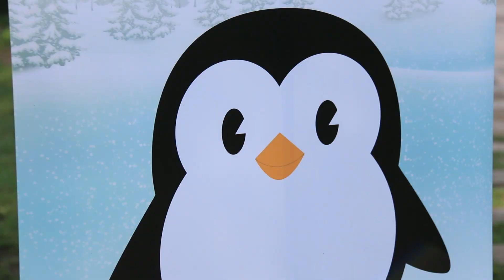เที่ยว มินิ มูร่าห์ ฟาร์มกับครอบครัวท็อปเจริญ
ภาพบรรยากาศกิจกรรมท่องเที่ยว มินิ มูร่าห์ ฟาร์มกับครอบครัวท็อปเจริญ ที่สร้างสรรค์ขึ้น เพื่อเอาใจผู้โชคดีที่เข้าร่วมกิจกรรมวาดภาพครอบครัวผ่านทางเฟสบุ๊คแว่นท็อปเจริญตั้งแต่ช่วงวันเด็กแห่งชาติที่ผ่านมา

โดยน้องๆ ที่เข้าร่วมกิจกรรมทุกท่านจะได้รับแว่นตากันแดด Dero ที่มีสัญลักษณ์เพนกวินสุดน่ารัก พร้อมร่วมกิจกรรมสุดพิเศษที่เราได้จัดเตรียมไว้ให้ฟรีตลอดทั้งทริป ทั้งการทำเนยและแพนเค้ก ทำไอศกรีมที่มีส่วนผสมของนมควายสดๆ จากฟาร์ม กิจกรรมทำพิซซ่า การปลูกผัก ออแกนิค กิจกรรมดำนาปลูกข้าว และให้อาหารสัตว์ต่างๆ โดยกิจกรรมในครั้งนี้ถือเป็นส่วนหนึ่งของการมอบสิทธิพิเศษสำหรับลูกค้า ทั้งยังเพื่อเป็นการตอบแทนลูกค้าที่ให้ความไว้วางใจและเชื่อมั่นในคุณภาพการให้บริการของร้านแว่นท็อปเจริญมาอย่างยาวนานกว่า 60 ปี

ซึ่งน้องๆ และครอบครัวทุกท่านต่างมีความสุขกับทริปสุดพิเศษนี้ และสนุกกับกิจกรรมที่เราได้จัดเตรียมไว้ให้อย่างเต็มที่ โดยกิจกรรมจัดขึ้นในวันเสาร์ที่ 24 กุมภาพันธ์ 2561ที่ผ่านมา ณ มินิ มูร่าห์ ฟาร์ม จังหวัดฉะเชิงเทรา